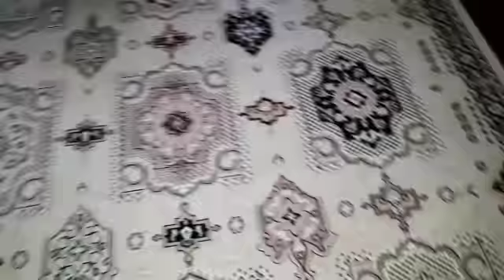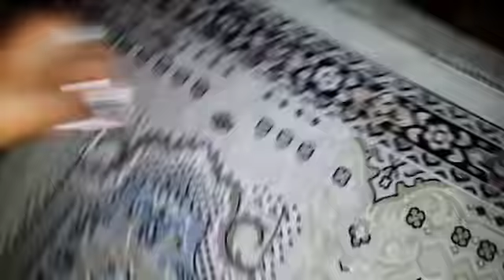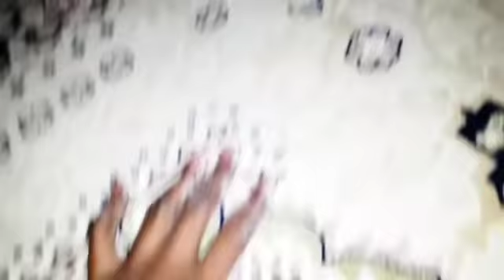Sida qaashinka loo xaaqo sii sahlan oo filanaynin oona kuu fudud kaa faidaysi wacan👀👀